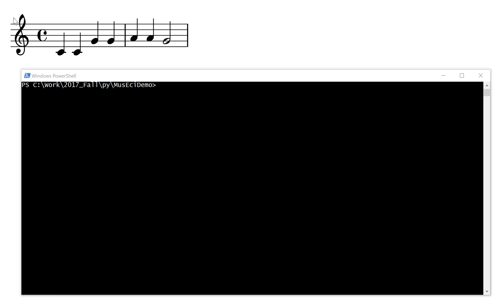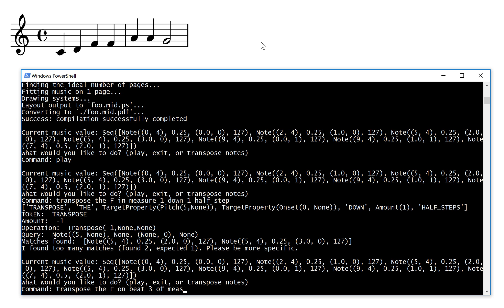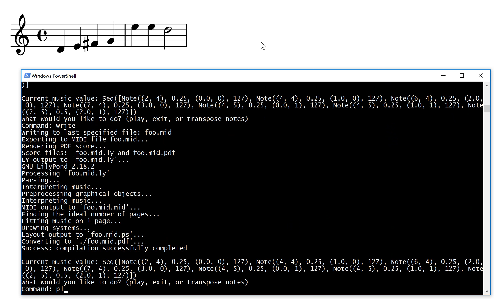Composition by Conversation Demo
MusECI is a domain-specific language for representing music in ways that are compatible with natural language models. This video is a short demonstration of MusECI's interface for natural language to support the target selection task in composition by conversation. The ultimate goal for the composition by conversation use case is to achieve more symmetric communication between the human and machine in a musical domain. Right now, the machine is a servant and responds to commands like those shown in the video, but support for generative tasks and more interactive dialog options are in the pipeline. MusECI is a key component of the MUSICA project, for is part of the DARPA Communicating with Computers program.